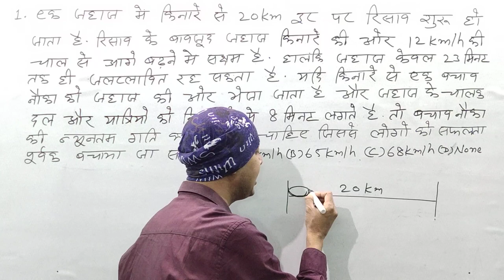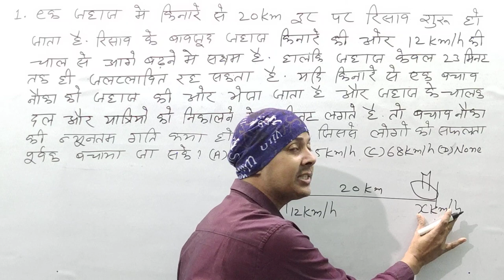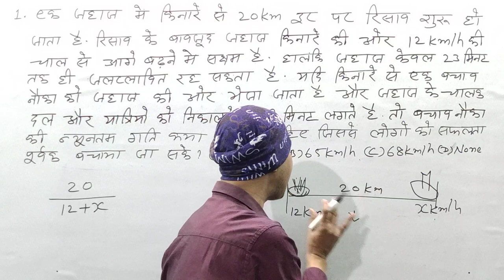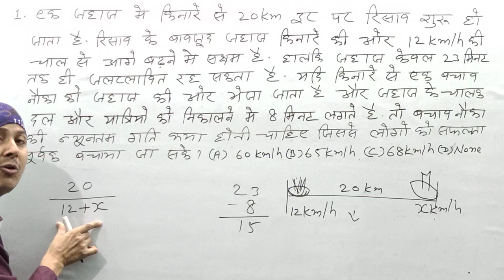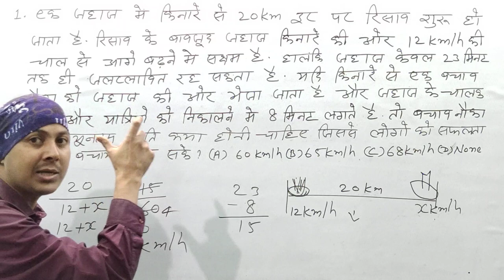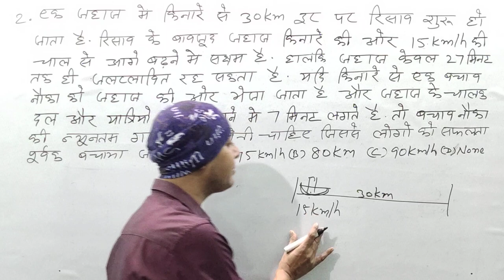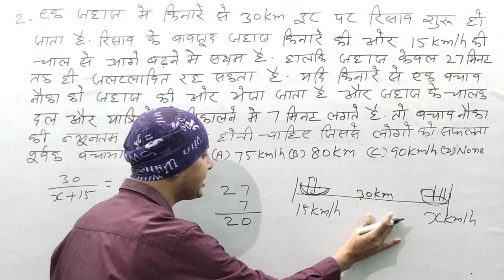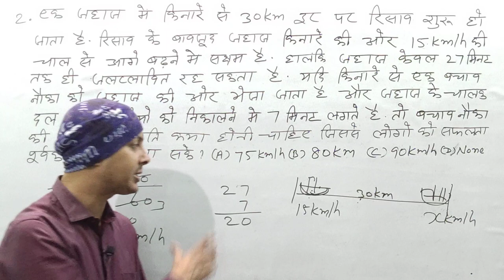Boat_and_Stream | Part-6 | Boat and Stream Problems Concept and Tricks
नमस्कार दोस्तों...
       इस Video में मैं नाव एवं धारा  (Boat and Stream  ) के प्रश्नों को हल (Solve) के लिए आसान तरीका  से समझया हूँ.ताकि कमजोर से कमजोर छात्रों को आसानी से समझ में आजाए. मैं आशा करता हूँ कि यह Video  आपलोगों पसंद आया होगा दोस्तों यदि आपका गणित (Maths) कमजोर हैं या किसी भी प्रतियोगिता परीक्षा (Competitive Exams) कि तैयारी करते हैं तो इस चैनल को जरुर SUBSCRIME कर लीजिए ताकि आपको नये महत्वपूर्ण वीडियो  का  Notification Daily मिलता रहें.